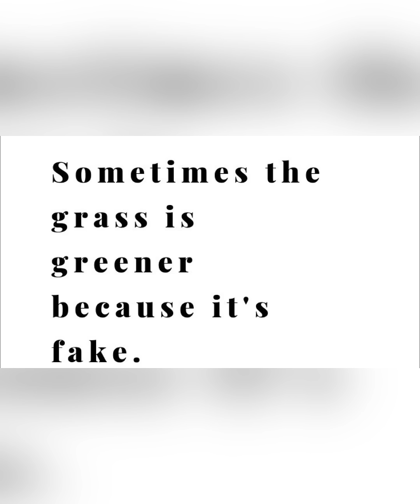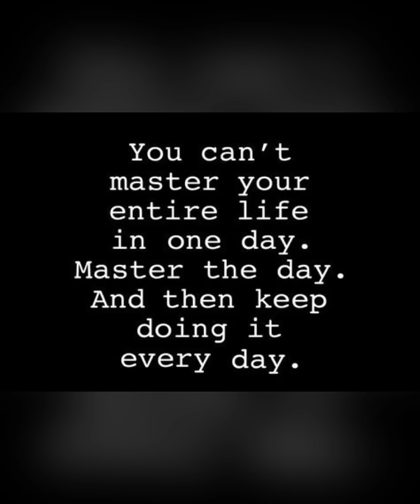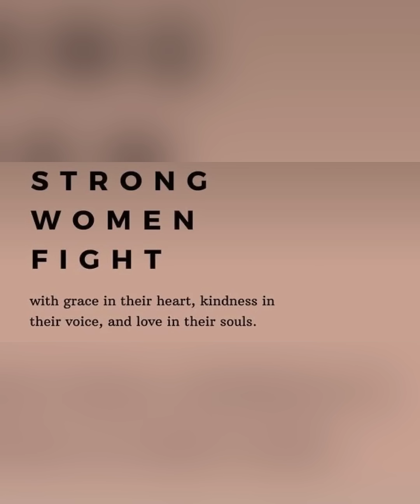MESSAGE FOR YOU 😳 Clear Sign 🦋ANGEL 1111